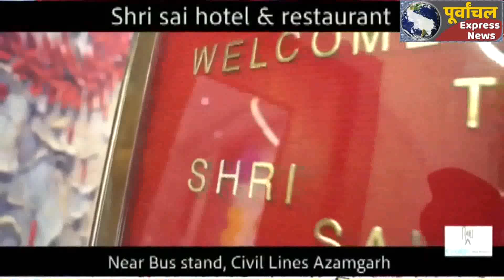AZAMGARH:अतिक्रमण की जद में आये सैकड़ो ठेला, खुमचा वाले गरीब पहुचे डीएम कार्यालय!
Azamgarh big news#bigbreking
नगर के हर्रा की चुगी पर स्थित जिला चिकितसालय के आस-पास प्रशासन ने अतिक्रमण को हटा दिया। इससे अतिक्रमण की जद में आये सैकड़ो ठेला, खुमचा वाले गरीब तबके के लोग परेशान है। परेशान लोग आज जिलाधिकारी कार्यालय पर पहुंचे और मांग किया कि उनकी समस्याओं का सामाधान किया जायं।
थ्जलाधिकारी कार्यालय पर पहुंचे ये सभी लोग जिला अस्पताल व उसके आस-पास के क्षेत्रों में वर्षो से ठेला, खुमचा और फुटपाथ पर दुकान लगाकर अपना और अपने परिवार का पेट पालते थे। लेकिन करीब एक माह पूर्व अतिक्रमण हटाओं अभियान के दौरान इनकी दुकानों उजाड़ दिया गया। जिससे ये सभी लेग परेशान है। इनका आरोप है कि कोरोना काल के दौरान ये सभी लोग दो वर्षो से जैसे तैसे जिंदगी जी रहे थे लेकिन अब प्रशासन उन्हे जीने नहीं दे रहा है। लोगों ने मांग किया कि उनको रोजगार करने के लिए प्रशासन कहीं उचित स्थान पर जमिन उपलब्ध कराये।